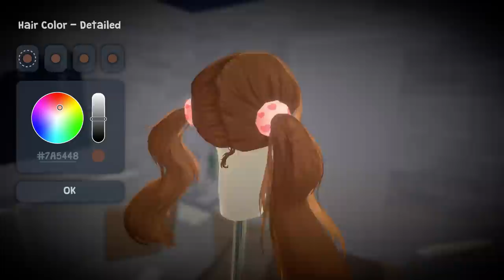Paralives - Hair Color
We’ve been hard at work on the Parafolk, and we are now preparing to showcase them through various features of the Paramaker.

Here is a first teaser: hair color customization! As planned, we have a color wheel. But as always, we are big on details. We’ve also divided the hair into four individually recolorable regions: ‘base’, roots, tips and accents/streaks. The specifics of these will vary from hairstyle to hairstyle; after all, an afro doesn’t have the same kind of tips as very straight hair.

Our demo video might look a bit rough - bringing our aesthetic vision to life was no easy task! This hairdo is still a work in progress, and you can expect the game to have a variety of them.

Patrons will already be familiar with this feature. But it won’t be the last you’ll see for hair customization